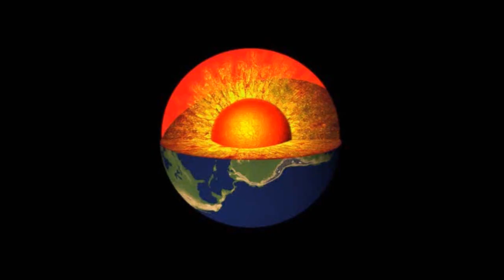WUW WRESTLING TV 206: Thor Donninger vs Rowdy mcGuines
Thor Donninger vs  Rowdy mcGuines - 8.7.2018 Vienna